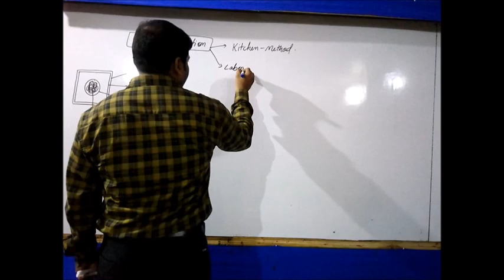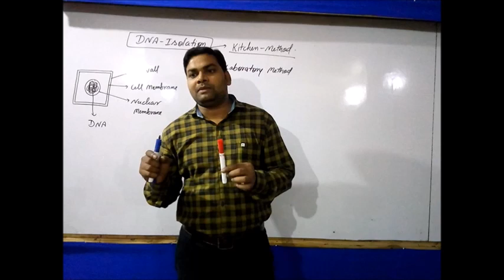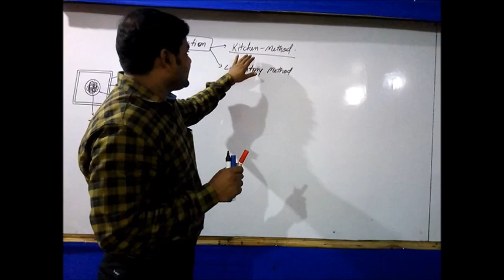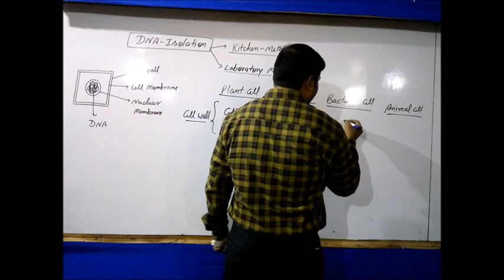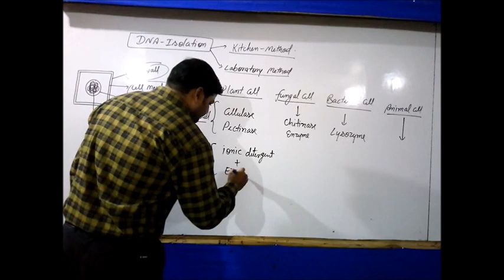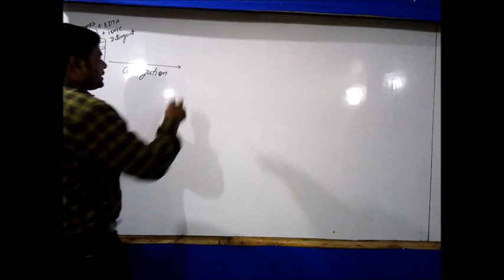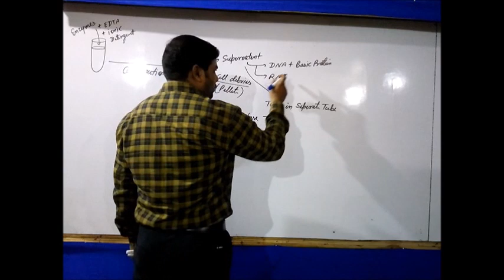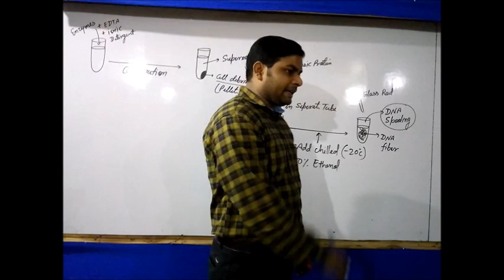DNA Isolation ( Biotechnology)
Details of DNA isolation